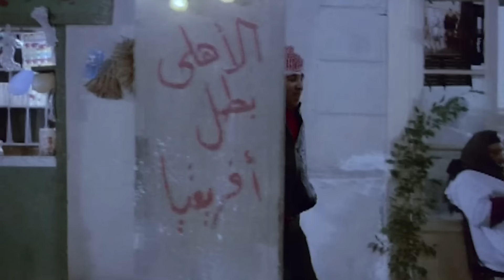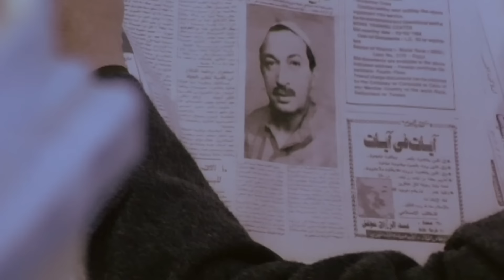معالى زايد والفيلم النادرالمثير ( عسل الحب المر ) نسخة محسنة